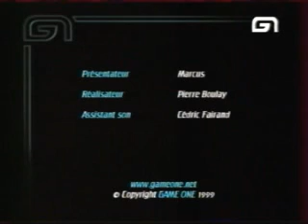Level One Marcus Tomorrow never dies (playstation)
Level one avec marcus